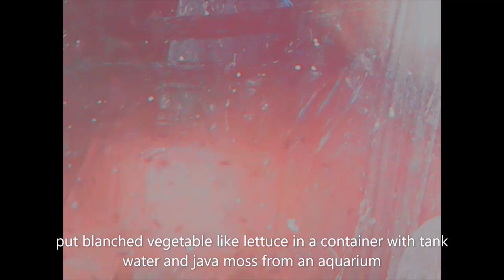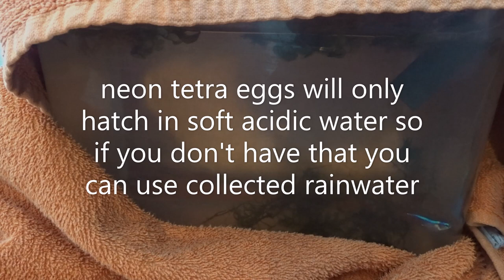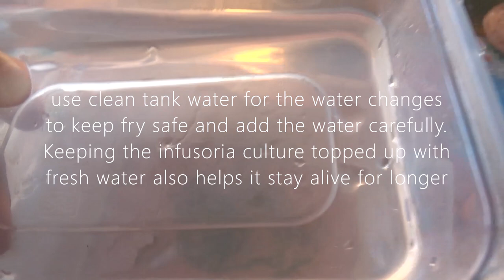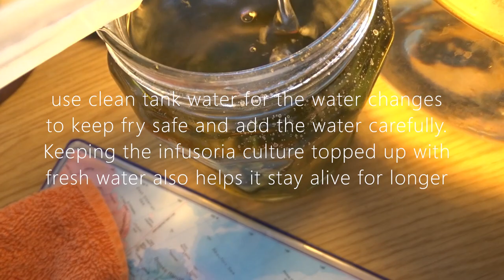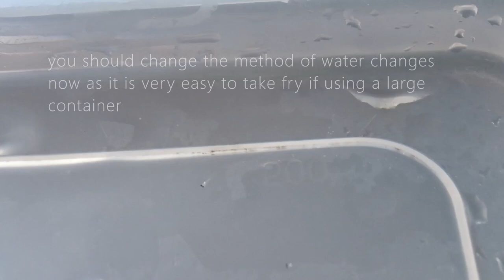How to breed Neon Tetras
A full guide on how to breed neon tetras and raise fry

Track Name:  Bliss